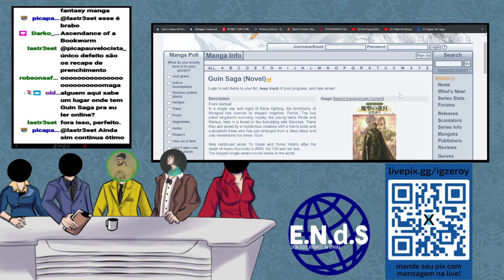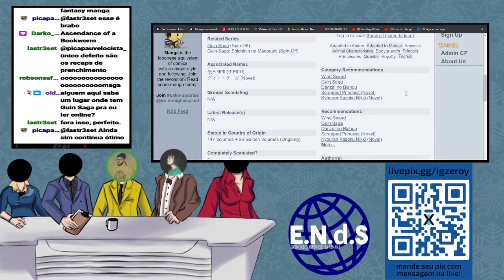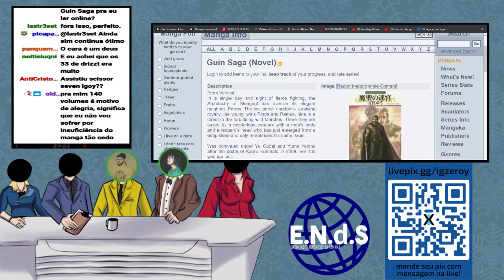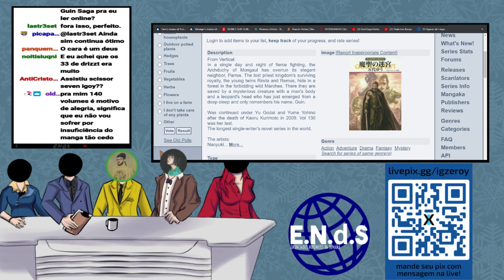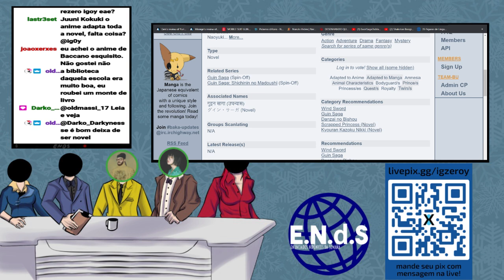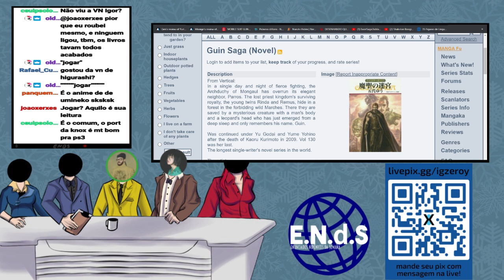A busca por boas novels e fantasias... | END